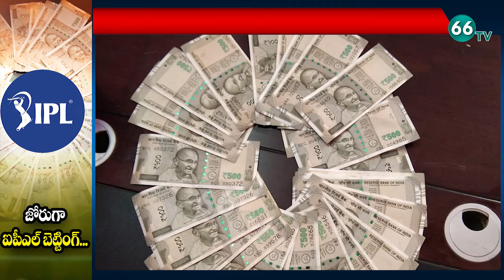జోరుగా IPL బెట్టింగ్స్ చేతులు మారుతున్న కోట్ల రూపాయిలు | Special Video On IPL Bettings 2020 | 66tv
66 TV is a 24 x 7 Telugu News Channel Run by Brundha BroadCasting Network.Represents Complete News Stories in Detailed and Insightful Manner.66 tv Channel comprising Political News, women Infotainment Programs,Film News, Youth Based Programs, Devotional programs, special programs and People Issues.